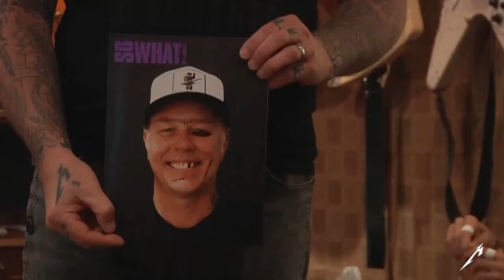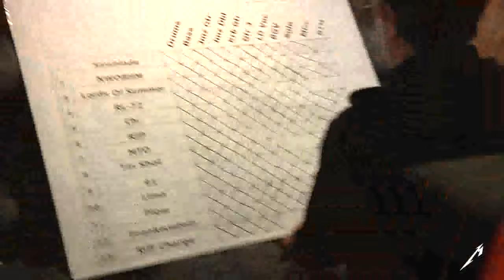METALLICA: Atlas, Rise! Tercer Sencillo incluido en su nueva producción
Metallica lanza un nuevo sencillo que vendrá incluido en su nueva producción Hardwired...To Self-Destruct, que será lanzada el próximo 18 de noviembre; el tema se titula "Atlas, Arise!".